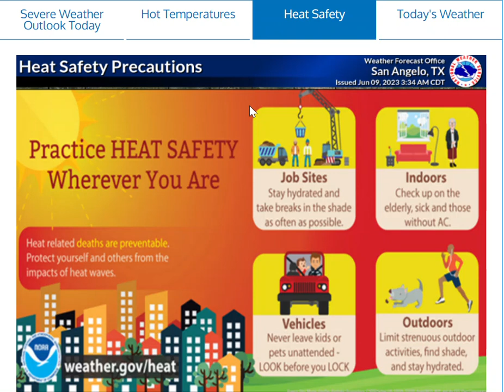Daily Weather Briefing - 06/09/23